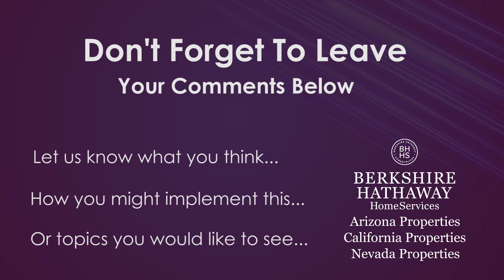Real Estate Training - Attributes Of A Great REALTOR Part 2 of 3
Knowledge

•Running your business like a business

•Processes / Efficiency

•Always Growing & Learning